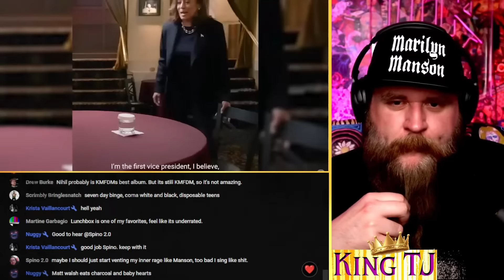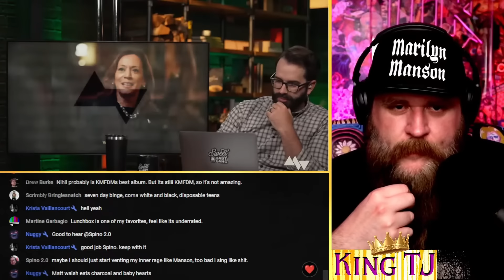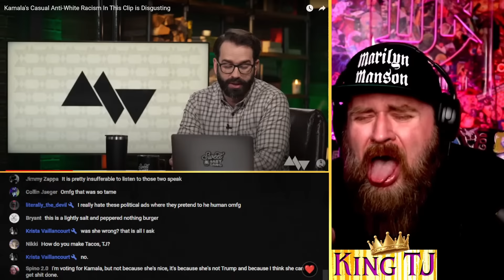MATT WALSH TRIGGERED BY TACO JOKE